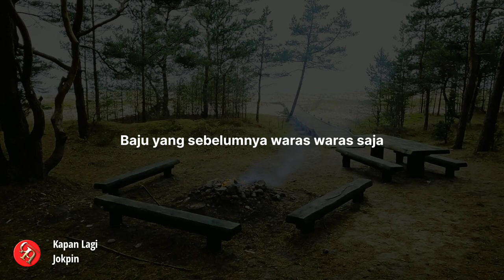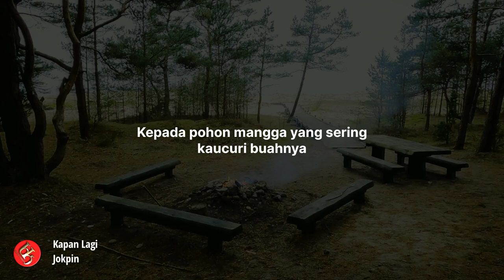Puisi - Kapan Lagi || Joko Pinurbo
Musikalisasi Puisi dan Sajak Pilihan

Kapan Lagi
Karya Joko Pinurbo

Kapan lagi kau bisa duduk manis di bawah
pohon cemara, mendengarkan beberapa ekor puisi
berkicau di ranting-rantingnya, membiarkan
bulan mungil jatuh dan memantul-mantul
di atas kepalamu, meredakan gemuruh tubuhmu.

Hidup yang longgar ini kadang terasa sumpek juga.
Baju yang sebelumnya waras-waras saja
mendadak terasa sesak di bagian ketiak.
Celana yang sampai kemarin nyaman-nyaman saja
tiba-tiba terasa melintir di bagian paha.
Tadi malam kau pulang dari salon dengan gembira,
sekarang kau malu dengan potongan rambutmu.

Seharian kau gelisah melulu, ingin mengganti ini
mengganti itu, sementara daftar janji yang ingin
kaupenuhi bertambah panjang saja. Janji mencabuti
rumput di makam nenek. Janji membelikan ayah
selembar sarung sutera. Janji minta maaf
kepada pohon mangga yang sering kaucuri buahnya.
Janji tidak marah dan mengucapkan anjing
kepada pendengki yang memanggilmu asu.
Janji menolong teman yang sedang sedih dan lesu.
Janji berterima kasih kepada tukang sampahmu.

Duduklah dengan tenang di atas batu yang kelak
akan jadi batu nisanmu. Duduklah sambil
membaca Pramoedya: ”Hidup sungguh sangat
sederhana. Yang hebat-hebat hanya tafsirannya.”

(2016)

Mari saya bacakan puisi
Agar setiap diksi ber-resonansi
Mengisi ruang dalam hati

Judul puisi: Kapan Lagi
Penulis: Joko Pinurbo
Voice over: Wawan Tallawengkaar

Kritik dan saran, silakan isi kolom komentar.  Terima kasih.